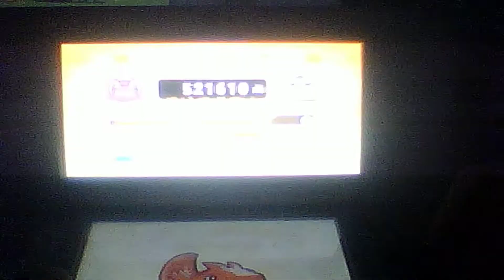太鼓の達人 Taiko no Tatsujin Webcam Test (Joubutsu2000 - 万戈イム－一ノ十 )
probably unwatchable